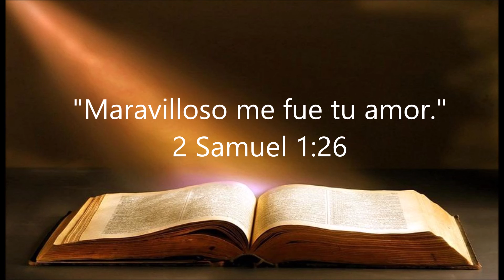MEDITACIÓN PARA LA NOCHE DE HOY - MV 1 de febrero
Un testimonio de las diversas formas en que Dios nos ha demostrado su amor, y el aliento que nos da para iniciar un nuevo día, mes o año. Tomado de Meditaciones Vespertinas de C H Spurgeon. En la voz de Milton Villanueva.